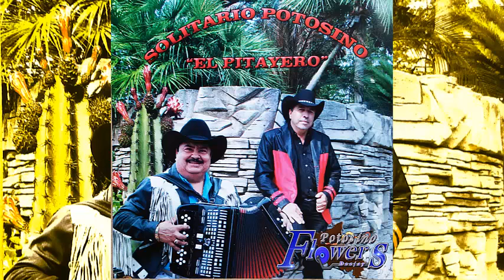El Viejito Abandonado-El Solitario Potosino Album 2017 l Dj Potosino Flowers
Cancion🎶: El Viejito Abandonado
Artista🎤: El Solitario Potosino

Promocion de Musica de Cualquier Genero
              Si te gusto
*Recuerda Seguir Al Grupo,Conjunto,Banda o Solista
al tanto de sus presentaciones y/o su mas nuevo material.

musica..💻

Si tienes un grupo,conjunto o Banda que quieras dar a conocer
y quieres promocion ponte en contacto con este tu servidor en mi
perfil Personal

o enviame tu musica con una portada del grupo

Nota: La Musica Subida a este Canal cuenta con el permiso
del grupo,conjunto,banda o solista.

        Dj Potosino Flowers no se hace responsable del mal uso que se le pueda
       dar a cauqluier track subido a este canal.Este canal tiene el fin de dar a
        conocer,promocionar y/o presentar nuevas agrupaciones sin fines de lucro.

                                 *Dj Potosino Flowers*
                             El Dj Que invade tus sentidos